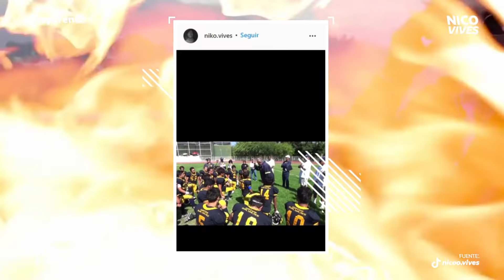Conoce a los integrantes de Mansión Lit